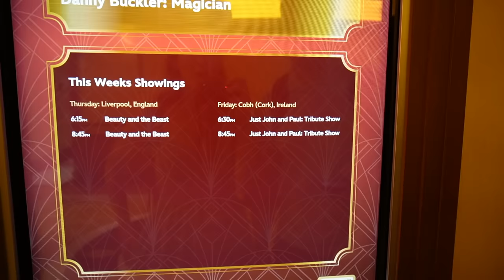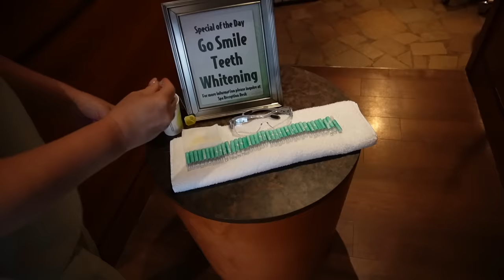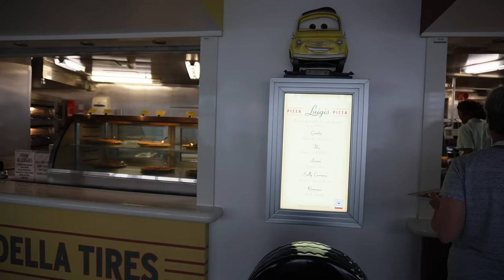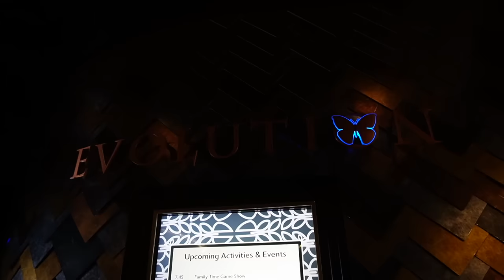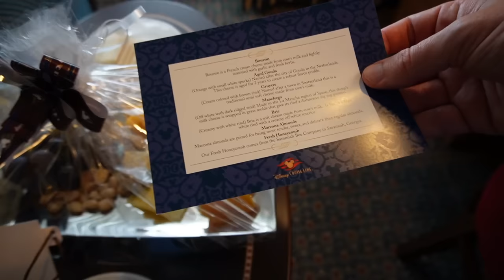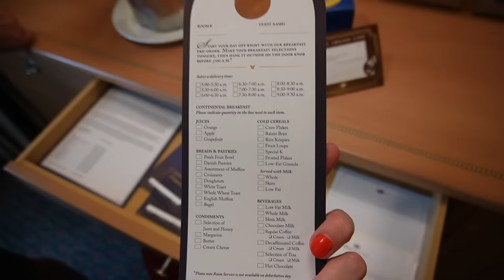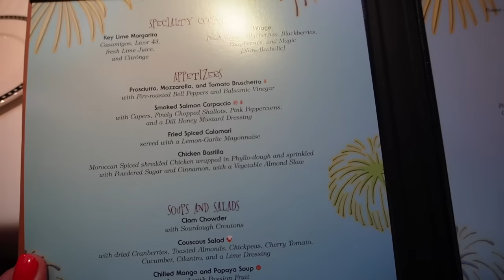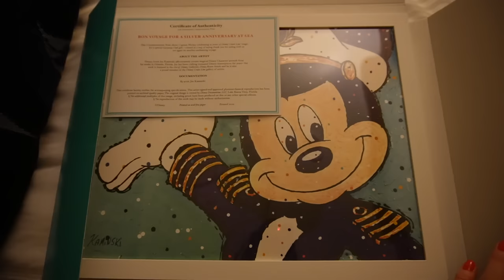Disney Cruise Line Embarkation Day Vlog 🚢 Boarding the Disney Dream at Southampton l aclaireytale AD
Hi guys welcome to aclaireytale!! Welcome to a BRAND NEW DISNEY CRUISE LINE SERIES!!! I am so incredibly honoured to say that Disney Parks UK hosted this Disney Cruise for us so I have marked this as an ad. None of this would have been possible without you all watching, liking, subscribing, commenting so a massive THANK YOU to everyone who has watched any of my vlogs, it honestly means the world. We had the best time and I can't wait to share with you as much as I can!

We are on the 7 night British Isles cruise from Southampton for DCL's 25th Anniversary and this is our itinerary:

Day 1 - Southampton, Embarkation Day
Day 2 - Day at Sea
Day 3 - Belfast, Northern Ireland
Day 4- Greenock, Scotland
Day 5 - Liverpool, England
Day 6 - Cork (Cobh)
Day 7 - Portland (Stonehenge)

It's Embarkation Day!!! In this vlog we will be embarking the Disney Dream cruise ship from Southampton. We start off in the hotel room at the Novotel Southampton port. I show you what else is near by if you are staying the night before you cruise. We get the taxi over to the port and I show you arrivals at Southampton and check in. Then we board the Disney Dream! (I don't have footage of walking on as Disney were filming us!) I show you the incredible atrium! And how it's different to the Disney Magic. We go on a bit of a tour around the ship! We walk through the shops, we get to the theatre where we get a sneak peak of what's to come in entertainment! We head up to the top decks to tour the ship while it's quiet. We walk around Senses Spa, fitness centre, treatment rooms, rainforest room! Then we walk across top deck - I get emotional!! Show you the slide, pools, nemo reef, the adult only pools and hot tubs, Cove Cafe, quick service and then it's time for Cabana's lunch! I show you all the food they have to offer! Then we have a tour of Palo and Remy the adult only dining areas. We then go down to tour the adult only bars in the District. We go to Evolution, Pink wine and champagne bar, District lounge, Pub 687. We go to the Buena Vista theatre and then have a welcome drink at Skyline! We are in a verandah room and I give you a room tour! I show you our silver castaway club gifts, gifts from Disney and gifts from Simon's family! Then it's time for the muster drill!
We then head upstairs to the top decks for the Sail Away party!!! We then sail away and leave Southampton! We have a special meet and greet with Captain Mickey and Captain Minnie which was incredible! We went to the shop to pick up any special Disney Dream merch! I got the Disney Dream pin. It was then time for the shimmering seas soiree! They had complimentary drinks and a show. We headed to 50s/60s trivia at Pub 687. (we didn't win!). Time for dinner! Our dining rotation was Animator's Palate! I show you the menu here and all the food we ordered. We went back to the room and we saw our towel animal and the turn down service! We also had a 25th Anniversary gift of a painting!! I leave the vlog here get ready for next week for the next day on board the Disney Dream!!

00:00 Trailer!
0:33 Into to Disney Cruise Line Vlogs!
1:42 Getting to the Ship at Southampton
2:25 Arriving at Southampton port
3:24 Boarding the Disney Dream
6:36 Tour around Senses Spa
13:07 Upper deck tour
17:22 Cabanas Lunch!
21:59 Tour around Palo and Remy
25:57 The District Tour
29:25 Skyline Bar
31:59 Verandah cabin tour
41:03 Drill
41:48 Sail Away Party
43:55 Meeting Captain Mickey and Minnie
45:14 Shimmering Seas Soiree
46:20 Animator's Palate for Dinner
47:59 Turn down service, towel animal and gifts
48:31 Outro